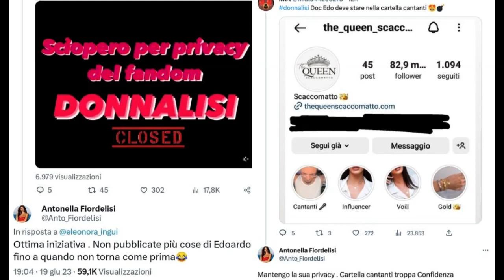ANTONELLA FIORDELISI Edoardo non farà più storie con me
Negli ultimi giorni, come ormai tutti sappiamo, Antonella Fiordelisi ed Edoardo Donnamaria hanno vissuto un momento non semplice. Gli ex Vipponi infatti hanno affrontato un momento di crisi, che tuttavia a oggi sembrerebbe essere superato. Ciò nonostante proprio il conduttore ha deciso di allontanarsi, almeno per il momento, dai social, e così la schermitrice, commentando la scelta del suo fidanzato ha affermato: “Edoardo non farà più storie con me sui social. Quindi non me le chiedete più. Dice che vuole mantenere la privacy“. Successivamente a intervenire è stato anche lo stesso Donnamaria, che spiegando il suo punto di vista ha aggiunto:

“Non credo ci sia nulla di strano nel litigare in una coppia. Io mi diverto sui social, le storie con lei mi diverto a farle, perché magari mostro un lato di lei che lei da sola non mostrerebbe. Però lei ha un rapporto particolare con i social, è il suo lavoro. Mi rendo conto che ogni tanto siano un po’ invasivi. Io credo che sia una decisione per lei. Ovviamente non è definitiva. […] I social mi piace usarli come strumento per rimanere in contatto con le persone che ci seguono e ci vogliono bene. Sono anche qualcosa di utile, non solamente per quanto riguarda la sfera personale. Non deve essere però costante”.

Nel mentre in queste ore sui social alcuni fan dei Donnalisi hanno commentato con simpatia la decisione di Edoardo Donnamaria di allontanarsi dai social. A non passare inosservati sono stati anche alcuni post di Antonella Fiordelisi, che a sua volta ha scritto dei tweet, chiaramente ironici, sulla scelta del suo fidanzato.